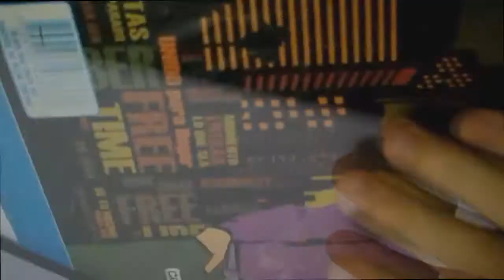dibujando un azteca